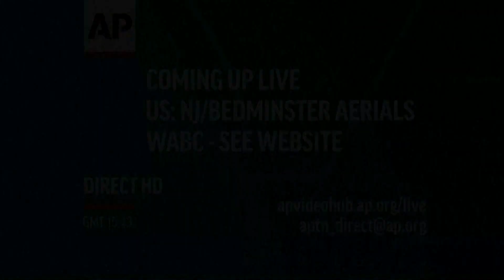AP (Associated Press) DIRECT HD / Infocard